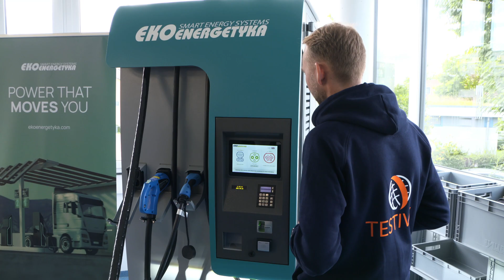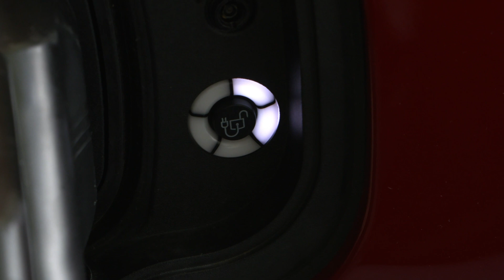CharIN - Plug & Charge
Plug & Charge allows automated communication and billing processes between the electric vehicle and the charging station without any need for RFID cards or charging apps while ensuring high IT security at the same time. The International Organization for Standardization (ISO) has defined the necessary interfaces in the ISO standard 15118.